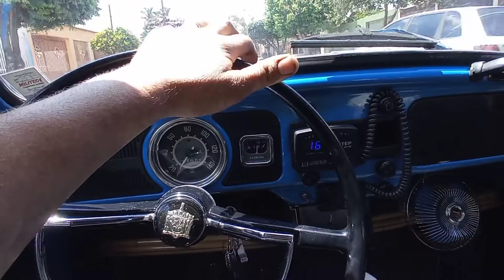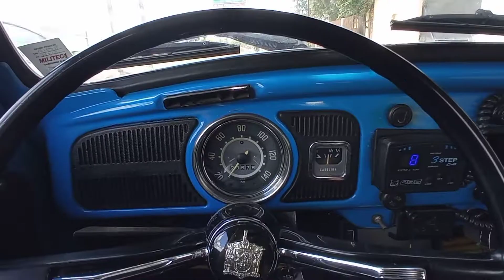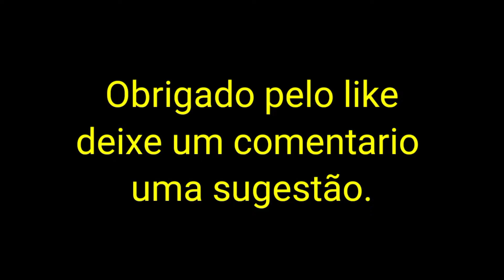Teste do freio a disco,o cliente gostou